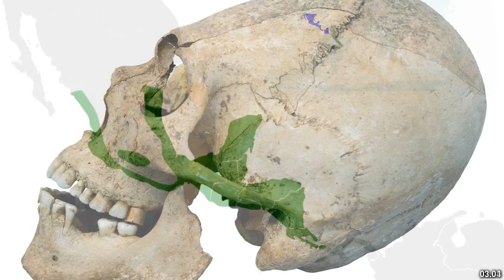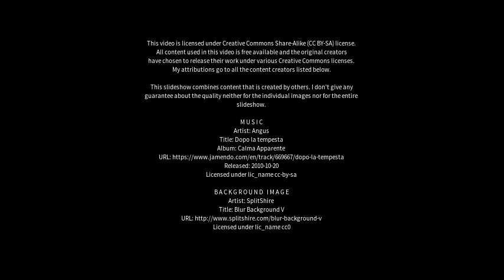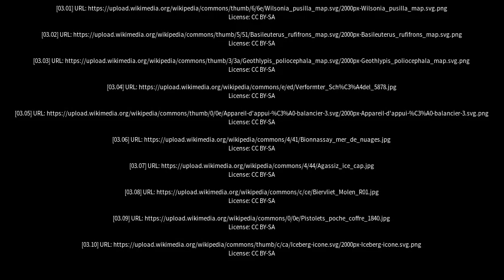Best places to visit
Best places to visit - Caloote (Australia) Best places to visit - Slideshows from all over the world - City trips, nature pictures, etc.